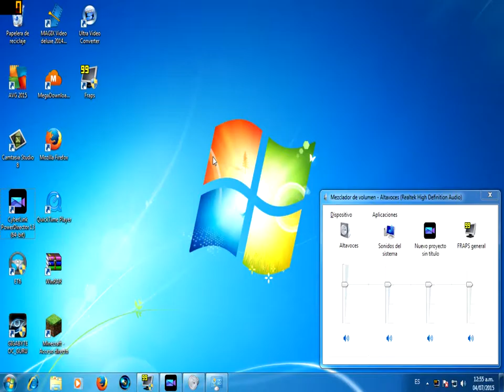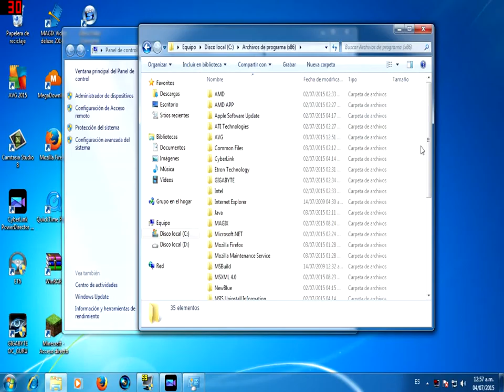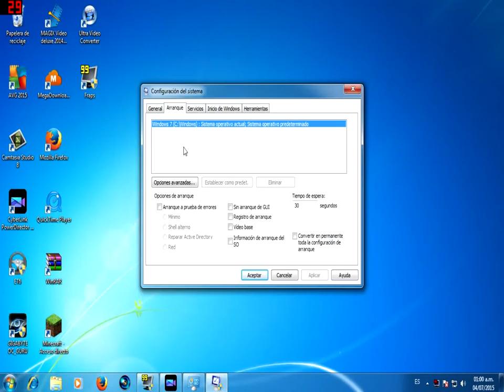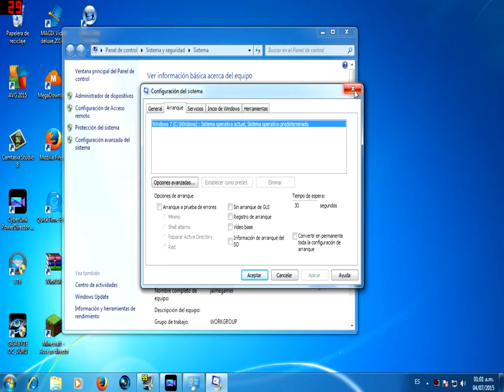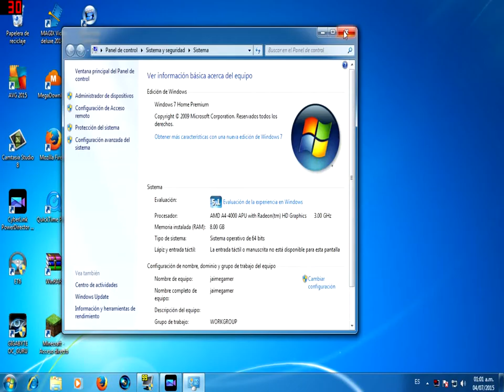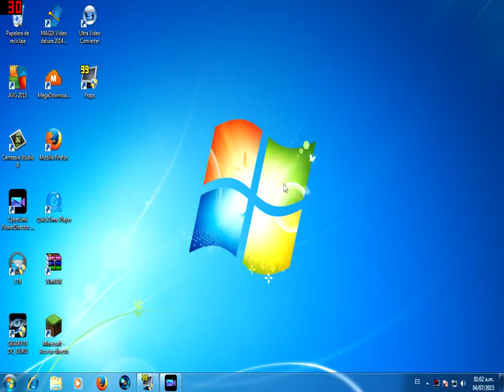aumentar mi memoria ram al 100%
hola que tal a todos aqui les traigo un pequeño tutorial de como aumentar tu memoria ram espero y les sirva